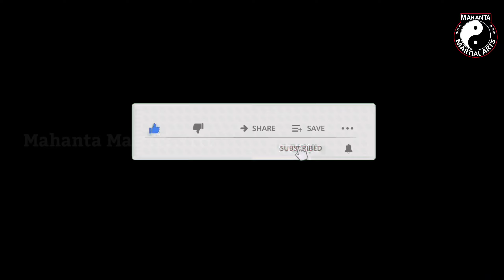Sarathi Prasad Sethi | National Karate Championship 2021 Raipur,Chhattisgarh | Mahanta Martial Arts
MMA ||
Barbil, INDIA ||
Sarathi Prasad Sethi ||
Mahanta Martial Arts ||
Federation Cup 2021 ||
National Karate Championship ||
27th Feb to 28th Feb ||
Raipur, Chhattisgarh ||
MMA || BARBIL || KEONJHAR || ODISHA || INDIA...
KARATE || JUDO || BOXING || KICKBOXING || MUAYTHAI || WUSHU || TAEKWONDO || FITNESS CLASS...